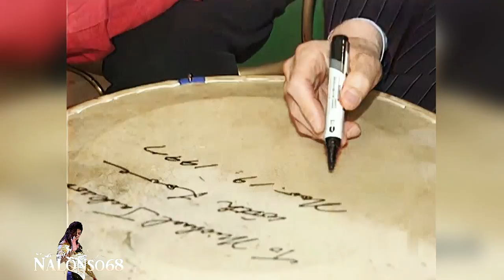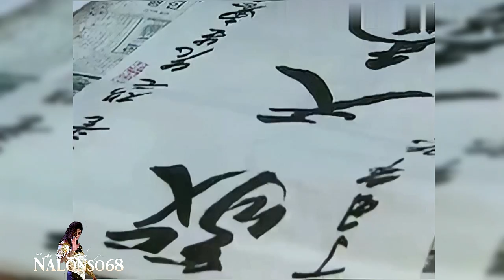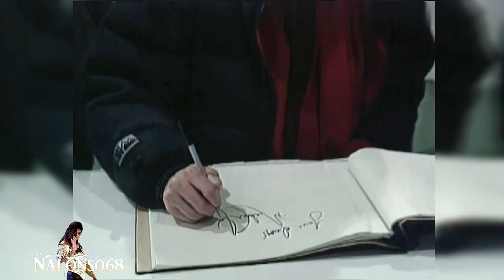Michael jackson in South Korea | video Footage mix ~ new compilation (HD)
MJ in south korea new compilation HD